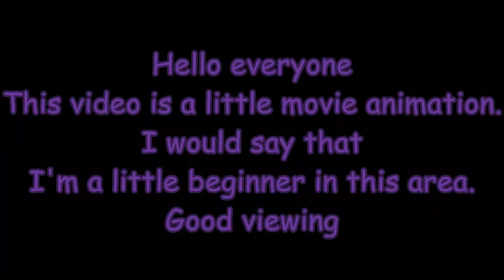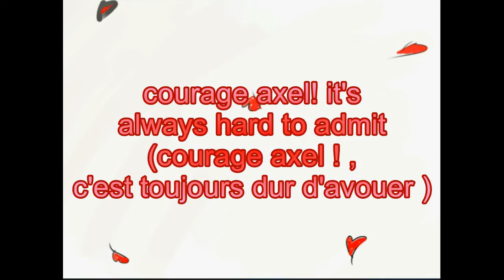Animation - " The metamorphosis of love": English and french by me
hello everyone.
Fisrt of all this video is one my creation.
I have to you say that I took a long time for the achievement.

Tell me in comment your opinions.